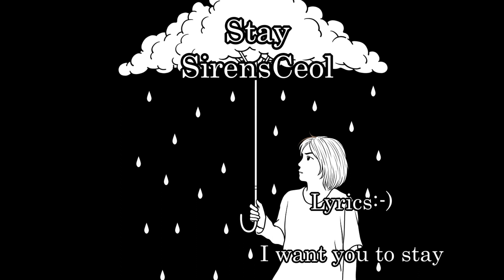SirensCeol - Stay [NCS10 Release] -Lyrics === I want you to stay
Support NCS:
[NCS]

Lyrics:-)